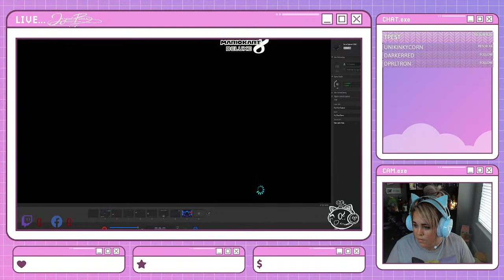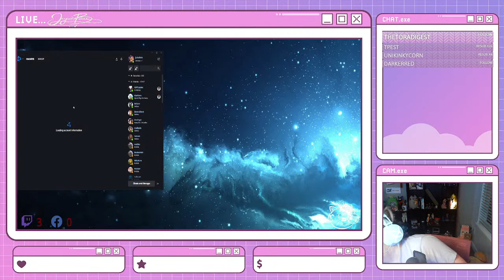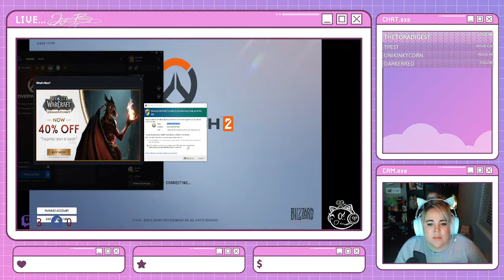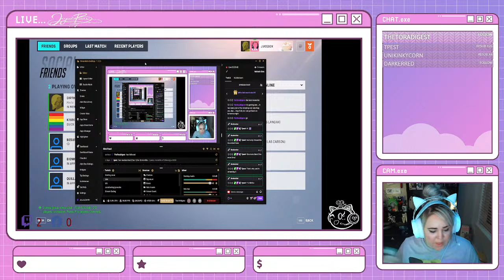Overwaatch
Bet I get solo ulted